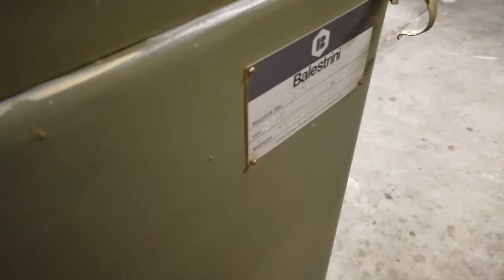BALESTRINI 2CAP Mortising Machine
You are looking for a used machine? Then you might be interested in this used machinery offer: BALESTRINI 2CAP Mortising Machine. Find more machine tools and other used metalworking, woodworking and plastics processing machinery Surplex is your reliable partner for the sale and purchase of used machines in Germany.